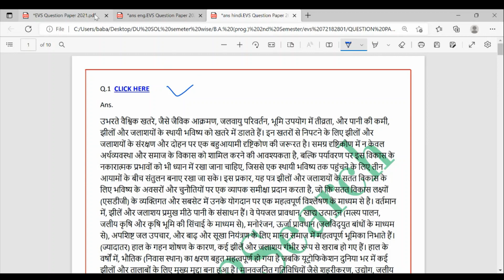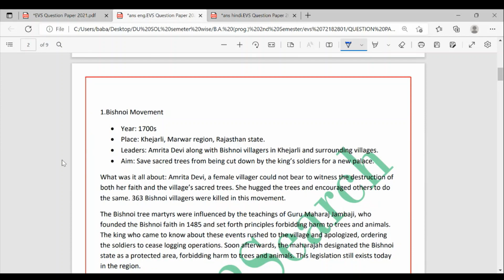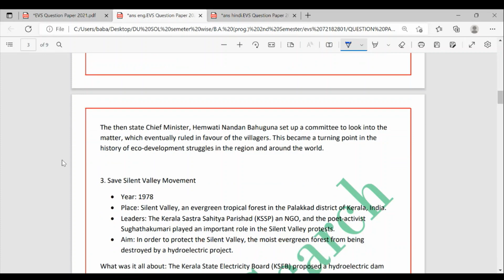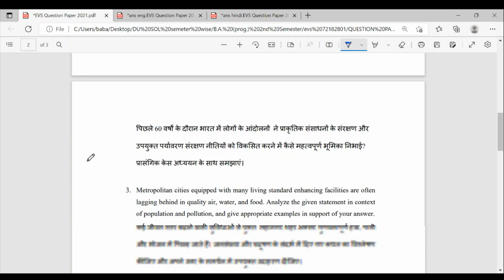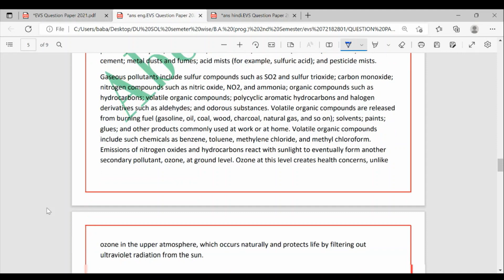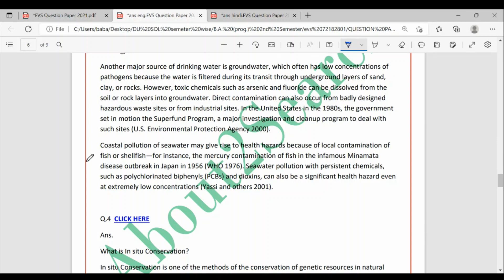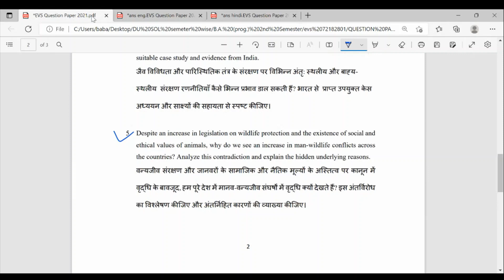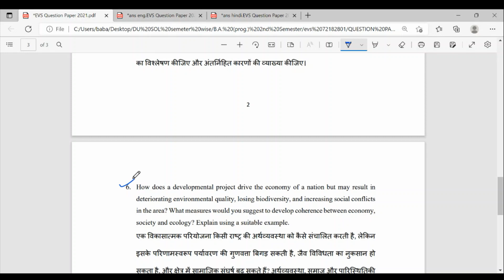Environmental Science 72182801 | Previous Year 2021 Question Paper with Solution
Get Answer PDF

environmental science b pharmacy 2nd semester
ba 2nd semester environmental science
ba programme 2nd semester environmental science
ba 2nd semester environmental science syllabus
environmental science ba 1st year 2nd semester in hindi
ba programme 2nd semester environmental science syllabus in english
2nd semester environmental science syllabus in telugu